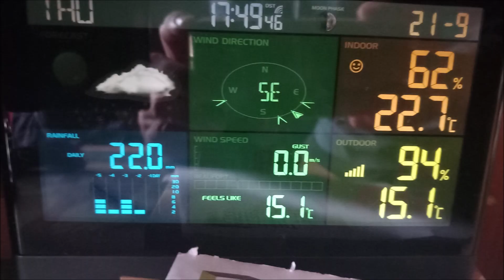Structure en Arcus au passage de la ligne de grains ! Fortes pluies vent soutenu et impact !